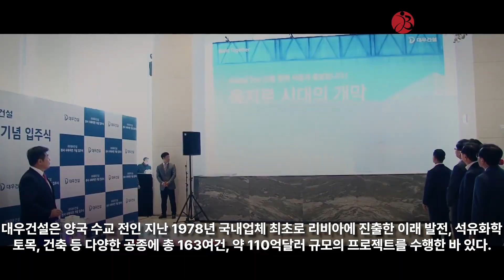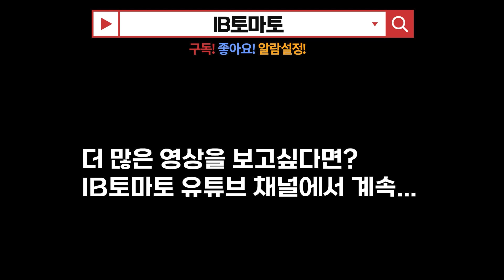대우건설 아프리카서 다수 프로젝트 수행 경험 멜리타·미수라타 패스트트랙 수주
대우건설(047040)은 아프리카에서 잇따라 '수주 낭보'를 전해오고 있다. 지난달에 이어 이달에도 대규모 프로젝트를 따내면서 향후 아프라카에서의 추가 수주에 대한 기대감 또한 키우고 있다.

대우건설이 준공한 리비아 '벵가지북부발전소' 전경. (사진=대우건설)

10일 대우건설은 리비아전력청(GECOL)과 7억9000만달러(약 1조원) 규모의 '멜리타·미수라타 패스트트랙' 발전 공사 계약을 체결했다고 밝혔다. 리비아 멜리타 및 미수라타 지역에 가스화력발전소를 건설하는 공사로, 패스트트랙이란 발전 분야에서 긴급전력 공급사업을 뜻한다.

대우건설은 양국 수교 전인 지난 1978년 국내업체 최초로 리비아에 진출한 이래 발전, 석유화학, 토목, 건축 등 다양한 공종에 총 163여건, 약 110억달러 규모의 프로젝트를 수행한 바 있다. 많은 프로젝트를 성공적으로 마치며 리비아 정부와의 네트워크를 탄탄히 구축한 것이 이번 수주에도 영향을 미친 것으로 풀이된다.

대우건설은 아프리카에서 리비아 외에 나이지리아, 알제리, 모로코 등지에서 다수의 프로젝트를 수행해 왔다. 리비아 등 중동 지역으로 분류되는 국가들을 제외, 아프리카에서 대우건설은 현재 진행 중인 공사를 포함해 총 88건, 122억달러 규모의 사업을 담당했다.

특히 최대 주요 시장인 나이지리아에선 지난해 6월 '와리 정유시설 긴급보수공사'(약 4억9000만달러)를 수주했고, 올해 2월에는 '카두나 정유시설 긴급보수공사'(약 5억9000만달러) 계약을 체결했다.

대우건설의 최근 수주 행보에는 그동안 프로젝트 수행성과로 인한 발주처와의 신뢰가 영향을 미쳤지만, 모기업인 중흥그룹의 지원도 빼놓을 수 없다. 정원주 중흥그룹 부회장은 지난해 5월부터 미국, 베트남, 필리핀, 우즈베키스탄, 케냐 등 해외 출장을 이어가고 있다.

지난달에는 오만 '두쿰 정유시설' 건설현장을 방문해 리비아 재건사업 등 신규 발주가 유력시되는 주요 사업에 대해 세부 현안을 점검하고 적극적인 수주 전략 수립을 주문했다. 이에 따라 올해 추가로 아프리카 지역에서의 추가 수주도 충분히 기대할 수 있는 상황이다.

대우건설 관계자는 "대우건설은 아프리카 지역에서 축적된 경험과 노하우를 바탕으로 나이지리아, 리비아 등 거점 시장에서 신규 공사 수주를 지속적으로 추진할 예정"이라고 말했다.